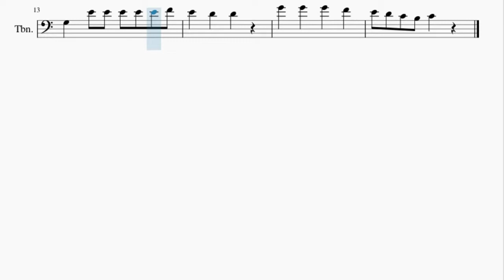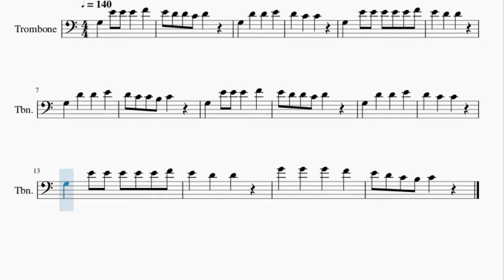Trombone Sheet Music: How to play Ten Little Monkeys by Nursery Rhymes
Here is a sheet music/tab video on the song Ten Little Monkeys by Nursery Rhymes on the trombone. A trombone sheet music arrangement which is transposed to notes that are easily played by trombone, for the song Ten Little Monkeys by Nursery Rhymes.

EasyMusicLesson teaches you to play the your favorite instrument, through well-arranged sheet music so that you too can learn how to play Ten Little Monkeys by Nursery Rhymes on the trombone as fast as you can. A trombone sheet music with backing tracks to help your play the song better.

Chords of Trombone arrangement:
C Maj   G Maj   G Maj   C Maj   C Maj   G Maj

Melody notes of Trombone:
G3 E4 E4 E4 F4
E4 D4 D4 C4 D4
G3 D4 D4 E4
D4 C4 C4
G3 E4 E4 E4 E4 E4 F4
E4 D4 D4
D4 C4 C4 B3 C4